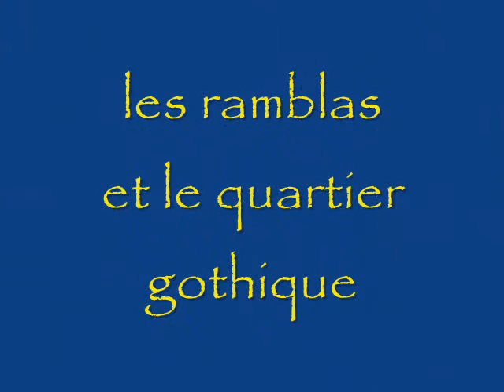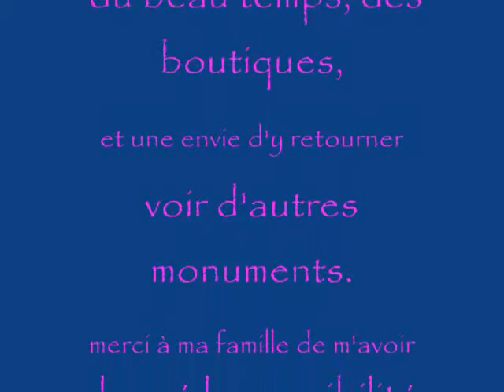barcelone 2009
une jolie petite vidéo retracant mon periple barcelonais pendant ces petites vacances